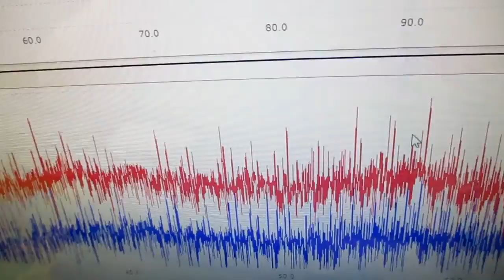音と超音波の組み合わせを利用した超音波制御技術